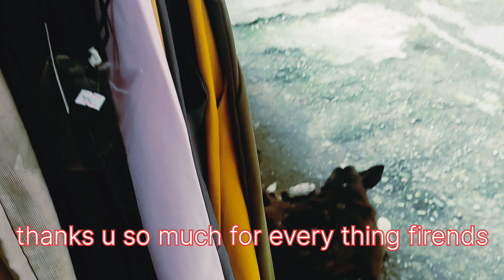KANYAM TOURIST ATTRACTION PLACE NEPAL 🇳🇵NAROS VLOG🩷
KANYAM TOURIST ATTRACTION PLACE NEAPL 🇳🇵NAROS VLOG🩷

welcome to my YouTube▶️ channel Naros vlog

nepal
kanyam
nepal vlog
kanyam tourist place
ilam kanyam nepal
beautiful place kanyam

Naros vlog
Dimapur Nagaland India🇮🇳